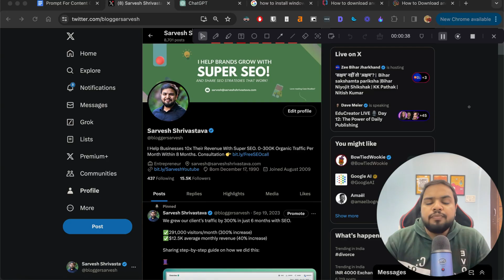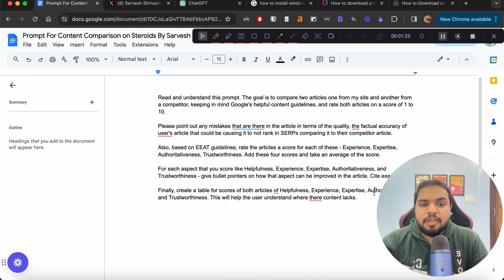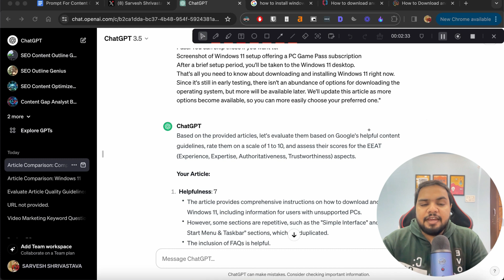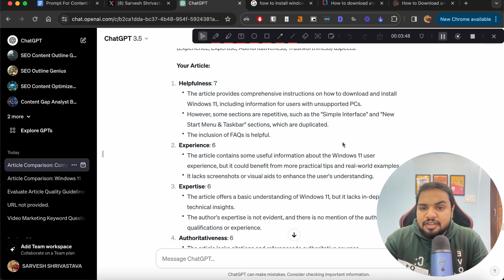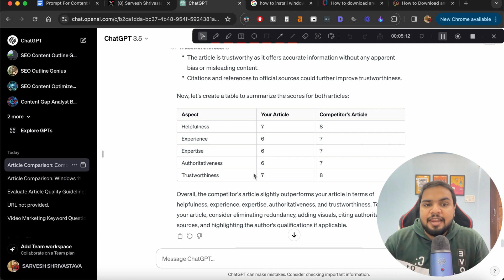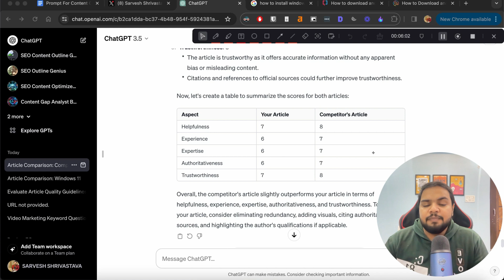🤯 I Built a Custom ChatGPT For RANKING #1 in Google!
The secret to ranking in Google?

Reverse analyse what content the #1 site has and do one better!

I have created a FREE GPT that does this for you.